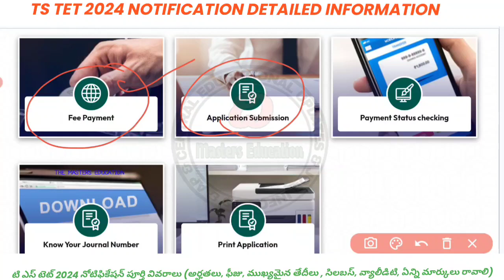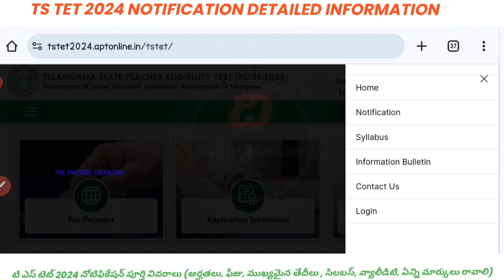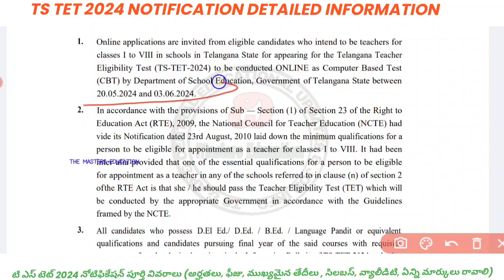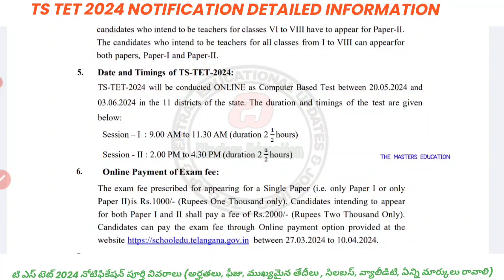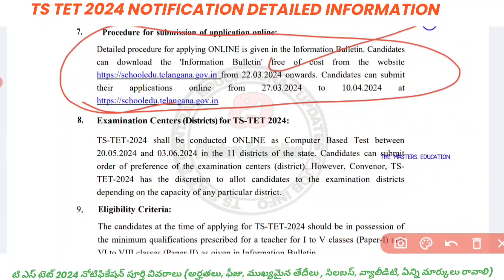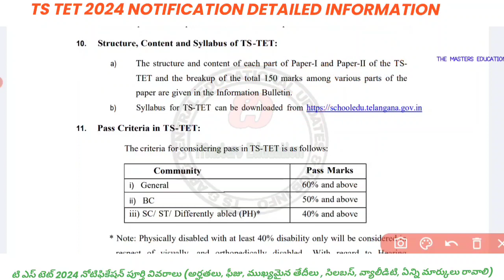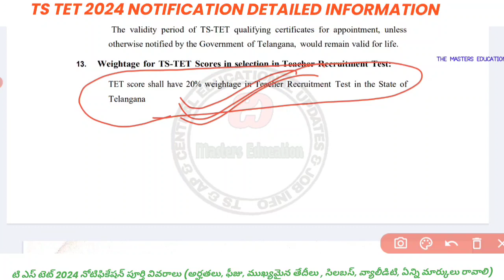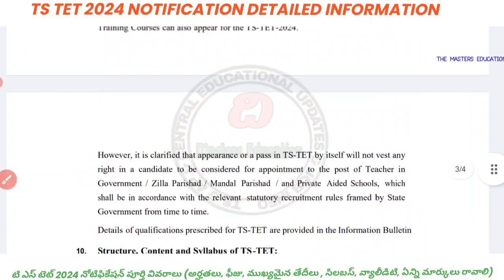TS TET 2024 NOTIFICATION DETAILED INFORMATION TELANGANA TEACHERS ELIGIBILITY TET 2024 QUALIFIED